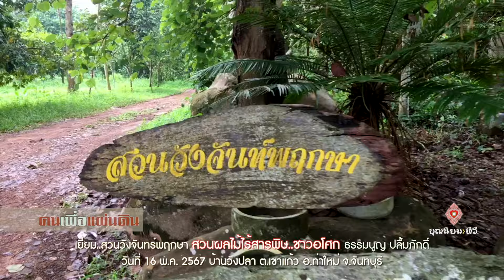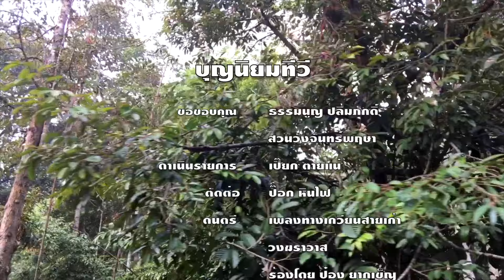670526 009 1 Logo สวนผลไม้ไร้สารพิษ ชาวอโศก ธรรมนูญ ปลื้มภักดิ์